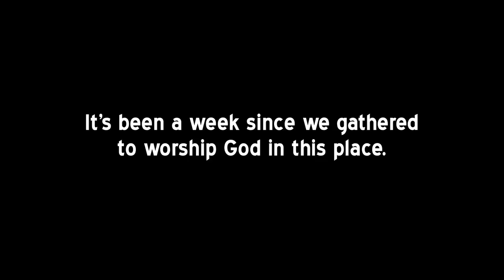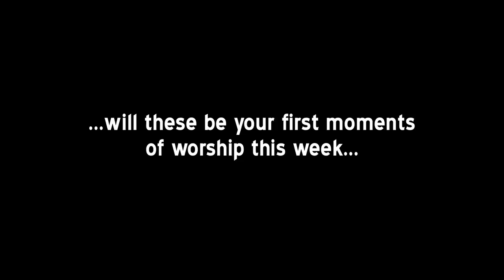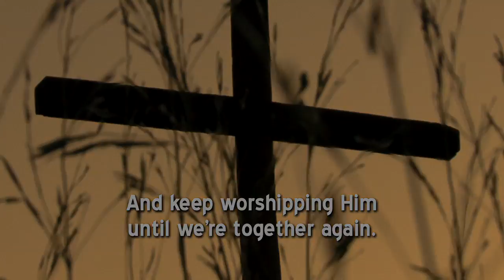a life of worship